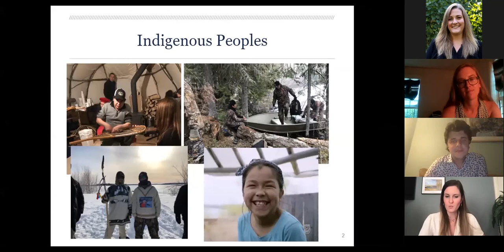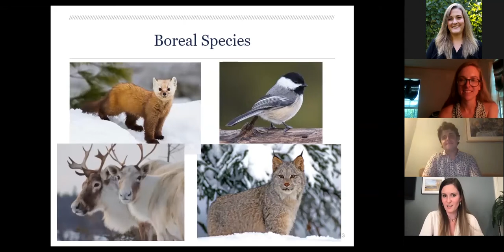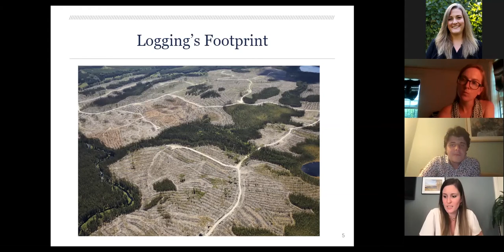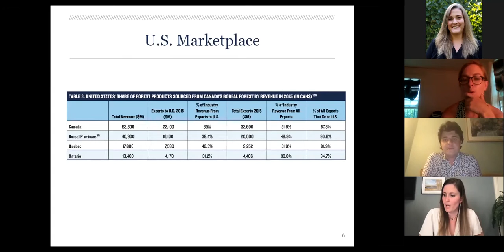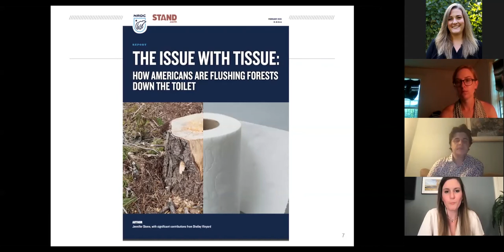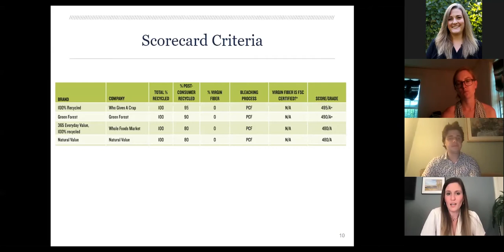Conservation Conversations: Boreal Forests - July 09, 2020